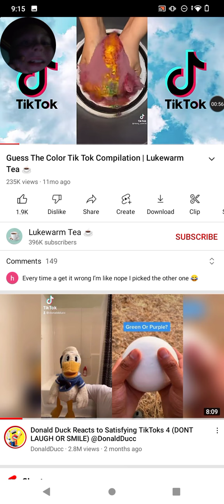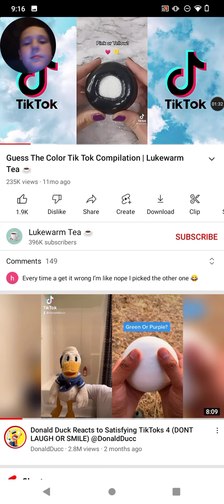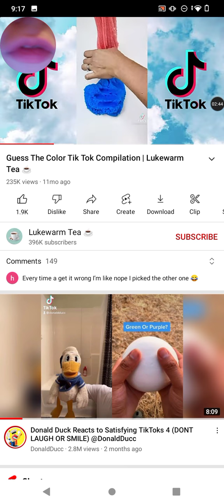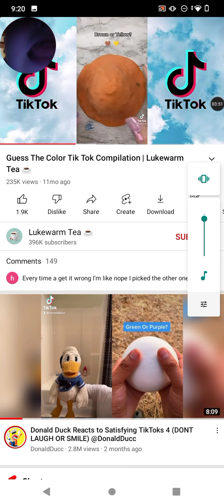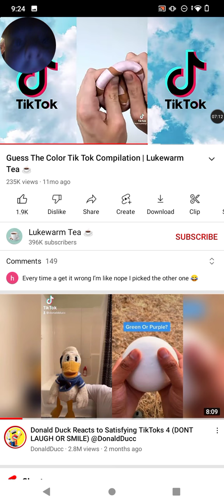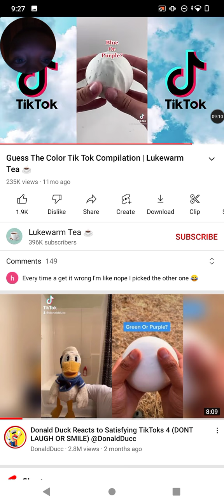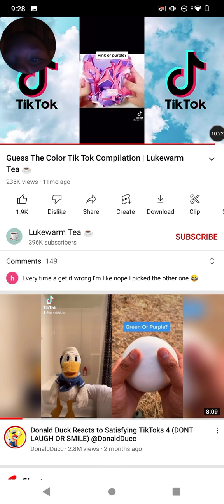Marcus da silly man Guessing the color for more than 10 minutes